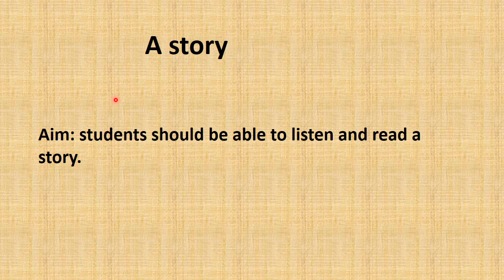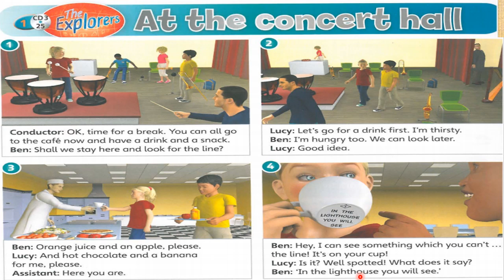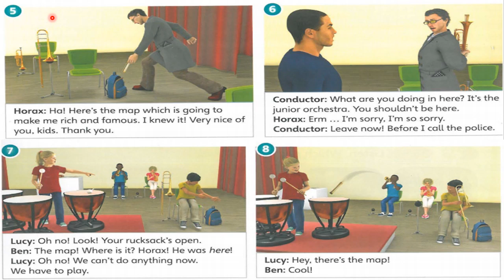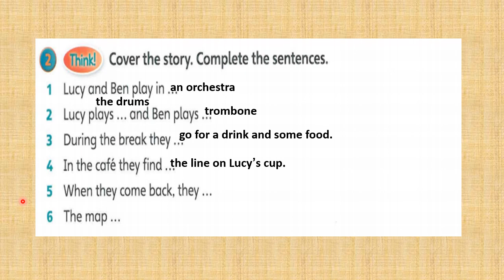حصة اللغة الانجليزية للصف الرابع 15-4